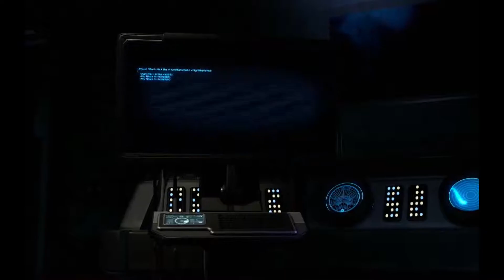XCom 2 Gameplay #24 Schattenkammer Einsatz [German] [Deutsch] [Lets Play]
Let´s Play XCom 2 German Deutsch Gameplay von Attaboom.

Endlich ist es da - XCOM 2 ! Darauf habe ich mich sehr gefreut und konnte es kaum erwarten :-) Bewerbe dich auch als Soldat bei mir. Wunsch Vor & Nachname , Nationalität und Farbe einfach in die Kommentare schreiben. Lass uns gemeinsam die Welt retten das Gameplay genießen und zusammen Let´s Playen :-)

Hier findet ihr mich auch:
Steamname: Attaboom
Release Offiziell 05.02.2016